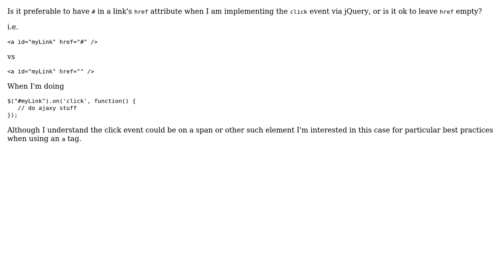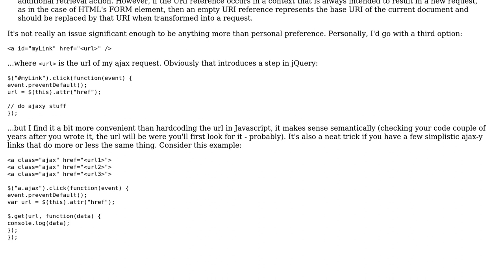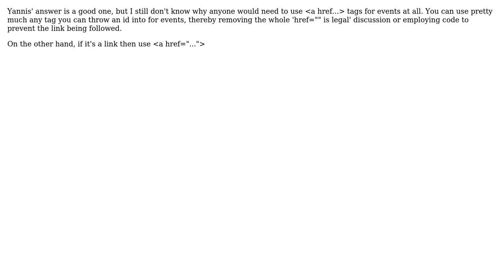Software Engineering: Should I leave href empty when implementing click events via jQuery?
With thanks & praise to God, and with thanks to the many people who have made this project possible! | Content (except music & images) licensed under CC BY-SA | Music | Images & others | With thanks to user yannis user Ian Atkin user dreza user David Hogue and the Stack Exchange Network Trademarks are property of their respective owners. You are responsible for your own actions.